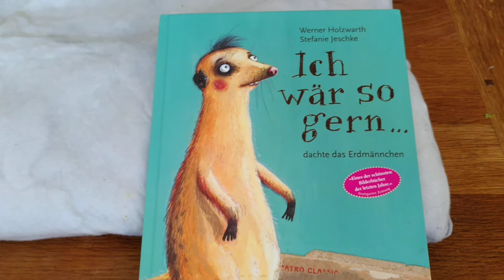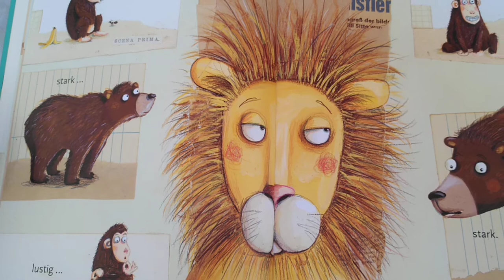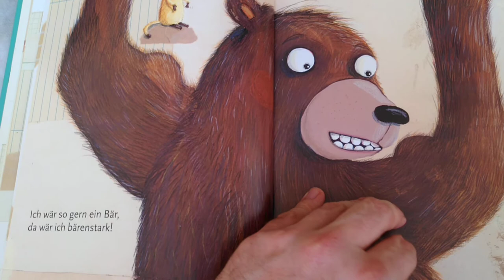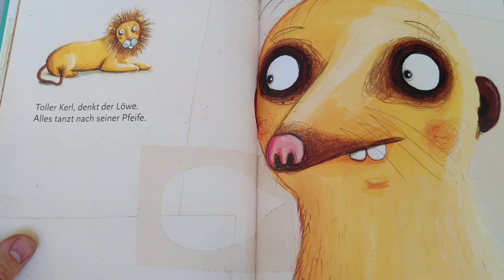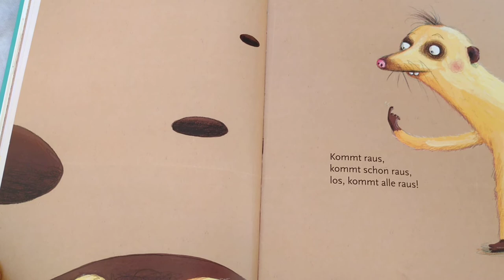Ich wär so gern... Von Werner Holzwarth & Stefanie Jeschke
Bücher gegen Langeweile in der Krise- für die Menschen* die sich in diesen besonderen Zeiten etwas vorlesen lassen wollen. Auch dieses Video wird nur für diese Krisenzeit online sein. Sobald Spielplätze, Büchereien, KiTas und Schulen wieder geöffnet haben, werden wir diese Videos löschen.
Bei Wunsch können wir die Bücher auch in deutscher Gebärdensprache begleiten.